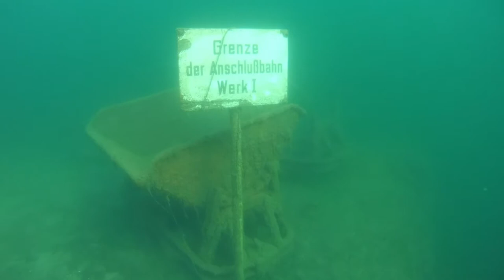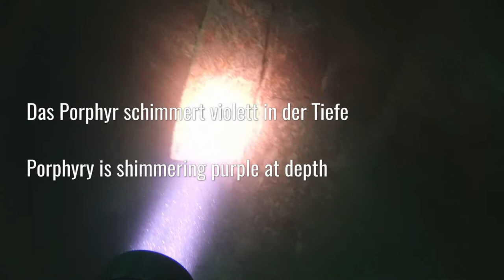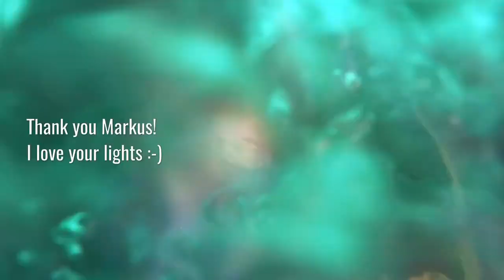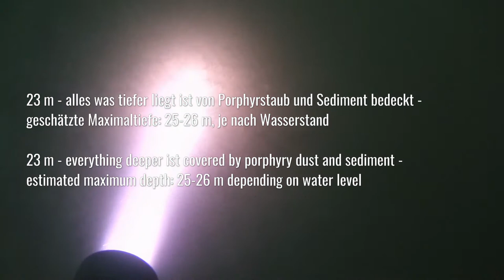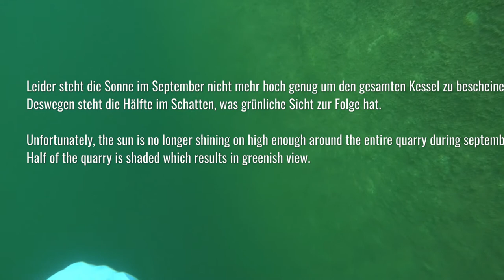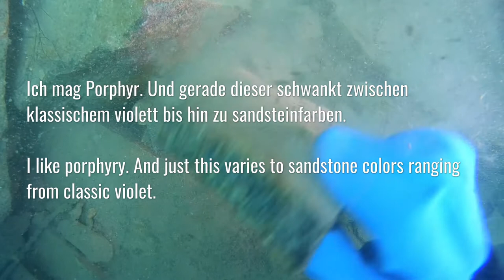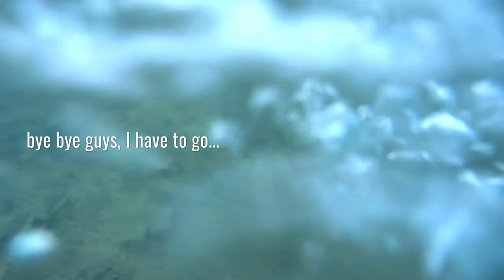Tauchen im Haasensbruch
2 traumhafte Tauchgänge im Haasensbruch.
Alles dabei von Tiefenjagd bis Steilwandtauchen.
Viel Spaß!